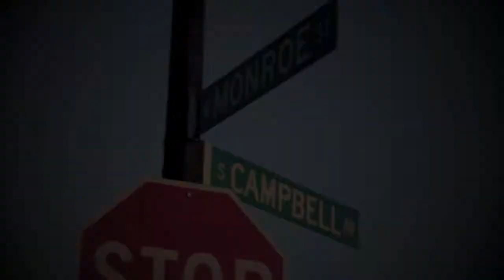JAY ROCKWELL - OKAY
The OKAY Music Video:
Jay Rockwell, X, Munkz KG and the guys filming on the Westside of Chicago at Moons restaurant, Kut Zone Barbershop and hair salon, Rockwell Projects area and random Chicago street and hood areas..
LISTEN TO JAY ROCKWELL ON SPOTIFY, TIDAL, APPLE MUSIC,  AND ITUNES, .